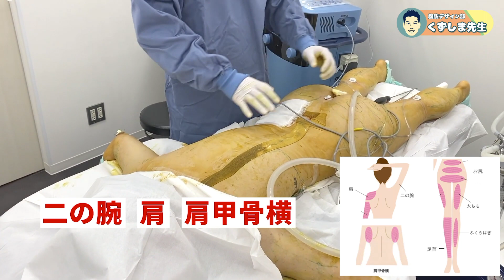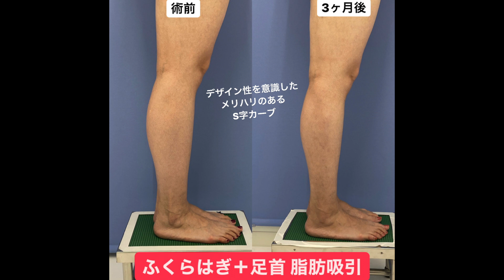【ボディーメイク】全身の脂肪吸引で理想のプロポーションに仕上げました【27歳156㎝50kg】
全身の脂肪吸引を一度に行いました。

身長・体重・付いている脂肪の量
個人差はありますが、一度に全身の脂肪吸引をできる場合もあります。

全身の脂肪吸引は、数回に分けて行うことが一般的ですが
全身の脂肪吸引をご希望の場合は、一度ご相談していただければと思います。

症例数は2019年から現在に続き
「全国１位」という実績を保持しております。